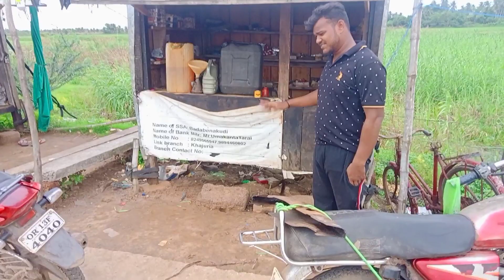ଗାଁ ରେ ଆମେ ଖେମିତି ସମୟ ବିତାଉଛୁ My Vlog My Village 😇